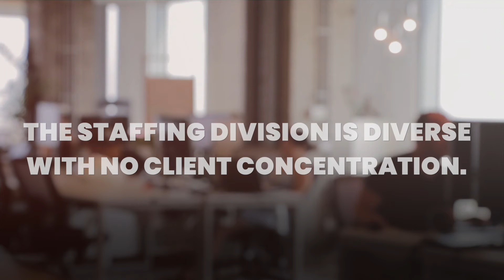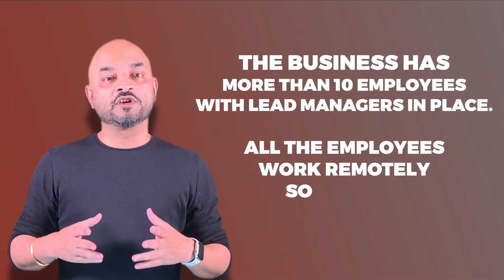Highly Profitable Retained Executive Search And Staffing Company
Hello, today I’m proud to present a great business offering with great cash flow.  The company offering from GillAgency is a highly profitable retained executive search and staffing company.

It is being offered for $9.5 MM with a cash flow of more than $1.8MM.  The company suffered very minor setbacks during 2020.

The executive search division operates on a retainer.  The company doesn’t start the search unless a retainer is placed.  Hence the cost for the search is paid upfront.  The companies track record is so strong that over the past 19 years the company only failed (for no fault of their own) to fulfill 1 position.  Yes, that’s right only 1 in the past 19 years.

The staffing division is diverse with no client concentration.  Currently they serve over 40 direct clients. Their current clients are likes of Microsoft, Oracle, Amazon, and Nike.

The business has more than 10 employees with lead managers in place.  All the employees work remotely so there is no lease overhead.  They also have more than 300 MSAs signed which can be mined for future growth.  Best of all the current owner is willing to stay during the transition for up to a year, with compensation of course.

To learn more about this great company please head on over